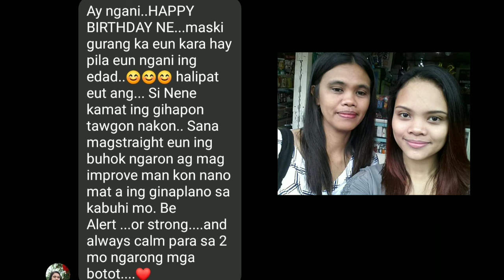Bonggang BIRTHDAY Greetings and Wishes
Maraming Salamat sa Family ko , at Sa lahat ng Bumati sakin. Lalong lalo na kay God na nabigay ng Buhay ko. At sa Team PVI na laging nandyan para suportahan ako, ung araw-araw na kulitan at tawanan na dala ng Team PVI eto ang best gift na Hinding hindi ko makakalimutan. And again Maraming thank you all 😘..